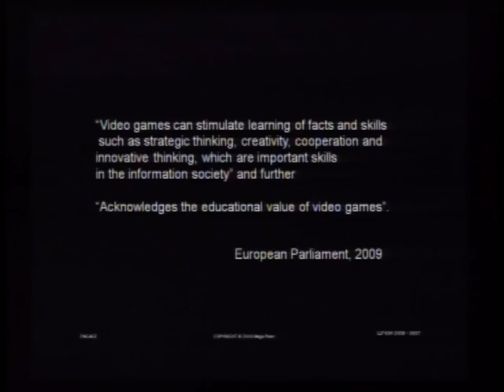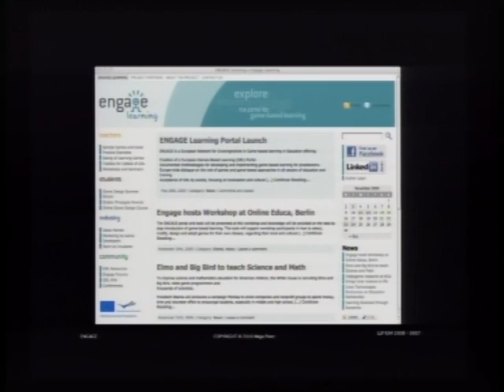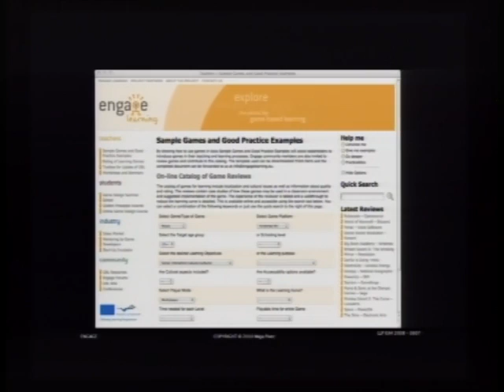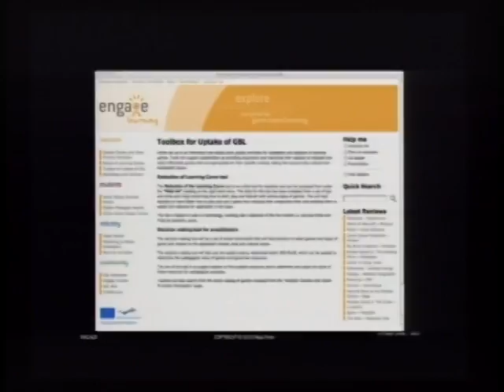Maja Pivec - Game Based Learning 2010 - Teachmeet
Maja Pivec, Professor of Game Based Learning, University of Applied Sciences FH JOANNEUM, Graz, Austria presents reearch and findings.